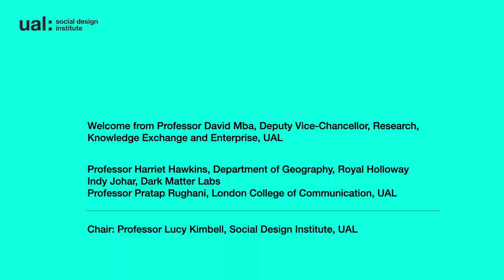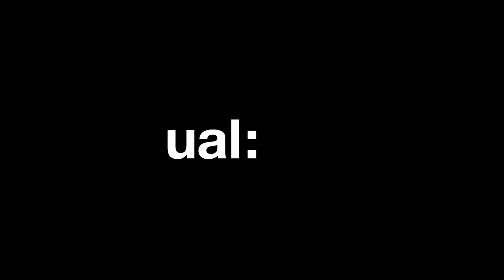Symposium on Practice Research in Social Design: Introduction and Panel 1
Practice Research in Social Design: Definitions, Contexts, Futures

Two-Day Symposium  (19-20 May 2022)

Organised by the Social Design Institute at University of the Arts London (UAL), the symposium brought together a range of perspectives on practice research in design in relation to social and sustainability challenges. The event presented examples of design practice research and provided a platform for discussion of the possibilities and consequences of this form of research and development.

Introduction and welcoming remarks: Professor David Mba, Deputy Vice-Chancellor, Research, Knowledge Exchange and Enterprise, UAL

Panel 1 : Setting the Scene

This session sets the scene by situating practice research in design in a broader context. It shares perspectives from academic fields and professional practice that use practice research to advance knowledge and develop responses to social and sustainability issues. What are the achievements and what has been learned from using this approach? What are the barriers and enablers to carrying out high quality practice research? What outcomes can practice researchers work towards?

Chair: Professor Lucy Kimbell, Social Design Institute, UAL

Speakers:
- Professor Harriet Hawkins, Department of Geography, Royal Holloway
- Indy Johar, Dark Matter Labs
- Professor Pratap Rughani, London College of Communication, UAL